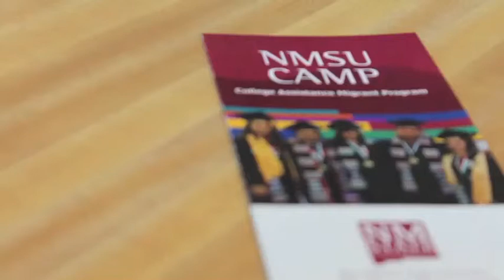NMSU CAMP Program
Dr. Cynthia Bejarano discusses how the NMSU CAMP Program helps migrant farmworker students.